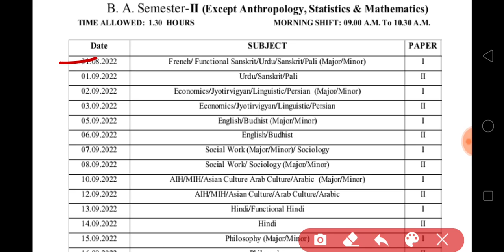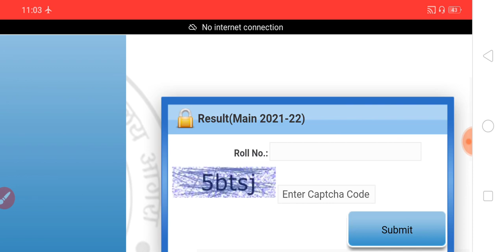University exam result 2022 Declared | University exam scheme 2022